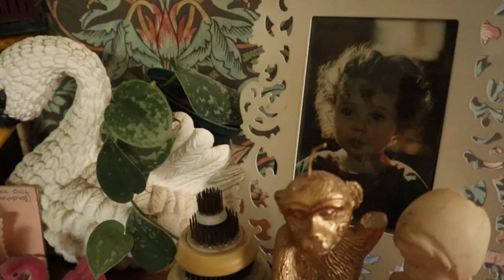Dolls House Crafting With Mudlarking Finds! Today we make a Stove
Hello,this is our second video in the Kitchen series. We make a tiny stove and some other accessories for our ever growing miniature kitchen. Come with us to see us bring new life to old things in our mudlarking dolls house.